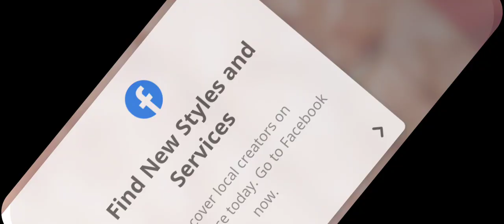head balls 2 gameplay)Abdul the gamer